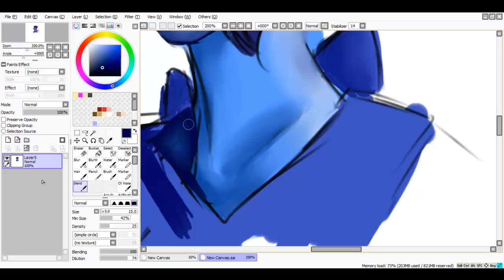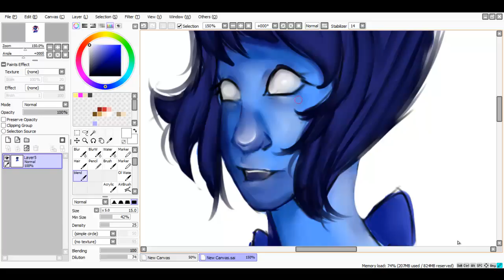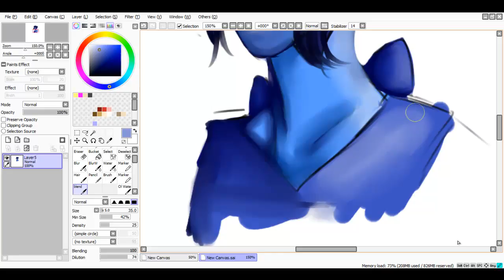Speedpaint - Lapis Lazuli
I mainly did this to relax haha Lapis is fun to draw